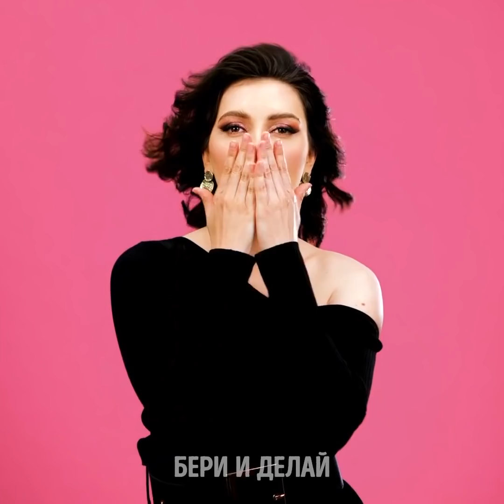20+ НЕВЕРОЯТНЫХ ПРЕОБРАЖЕНИЙ БЛАГОДАРЯ МАКИЯЖУ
КРУТЫЕ ИДЕИ ПО СТИЛЮ

Макияж - это удивительная вещь, которая может изменить вашу внешность и стиль всего за минуты. Сегодня вы узнаете новые хитрости, как сделать макияж для любой ситуации, вечеринки, мероприятия и так далее. Мы покажем, как правильно подобрать макияж в соответствии с вашим стилем и нарядом, так что готовьтесь записывать. Вы увидите пошаговую инструкцию, как делать макияж с нуля. Сначала вы узнаете, как сделать сверкающий макияж для вечеринки. Никто не сможет вас затмить!

После этого вы увидите невероятное преображение, которое идеально подойдет для обладательниц короткой стрижки и любительниц красной помады. Но это еще не конец. Мы покажем, как сделать макияж для романтического вечера. Посмотрите видео до конца, чтобы увидеть, как сделать сверкающий и розовый макияж глаз для костюмированной вечеринки.

Мы в восторге от этого видео, ведь наука макияжа стала еще доступнее!

Тайм-коды:
1:24 – Сверкающий макияж
3:52 – Короткие волосы и красная помада
7:26 – Идеальный макияж для романтического вечера
11:03 – Розовый макияж глаз